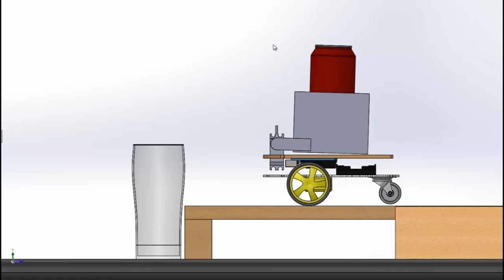Mécanisme - Pourquoi faire un mécanisme 4 barres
Vidéo de présentation de pourquoi faire un mécanisme 4 barres pour les besoins d'un projet

Vidéo développée par Sebastian Hernandez et Alvaro Ramirez dans le cadre du Projet FSE encadré par Profs. Sofiane Achiche et Ahmed Daoud.